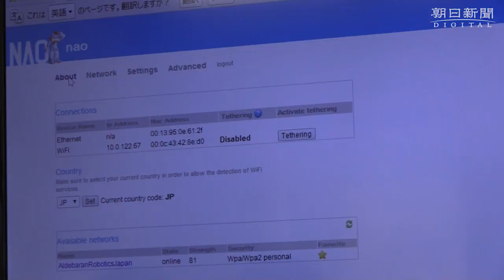アルデバラン・ロボティクスのNAO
全長５７センチのかわいらしいヒト型ロボット「ナオ」は、フランス生まれ。胸にある漢字の「六」のような印は、エッフェル塔をデザインしたという。